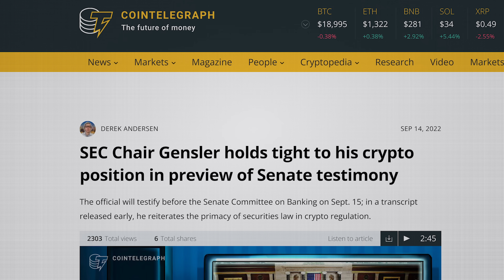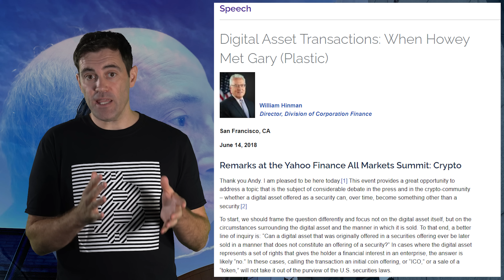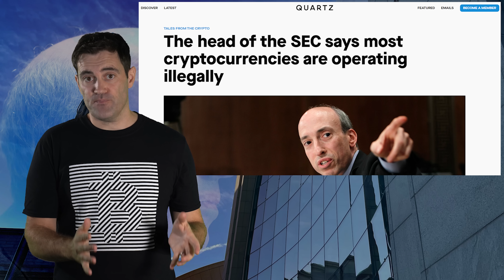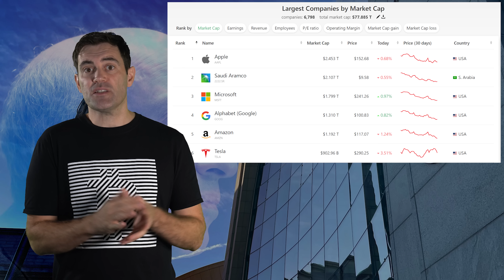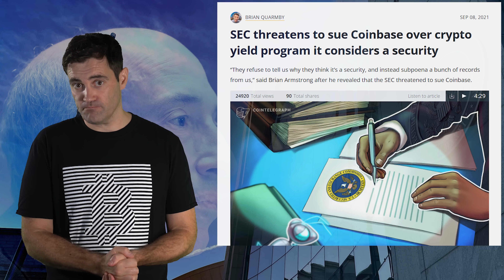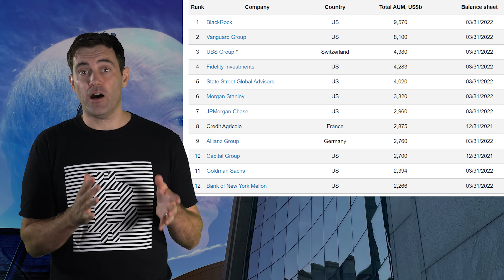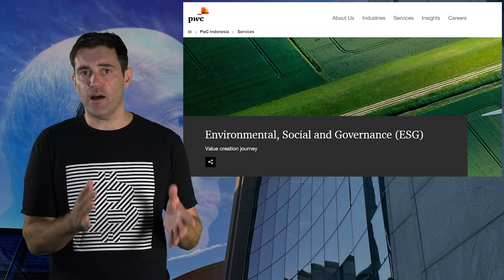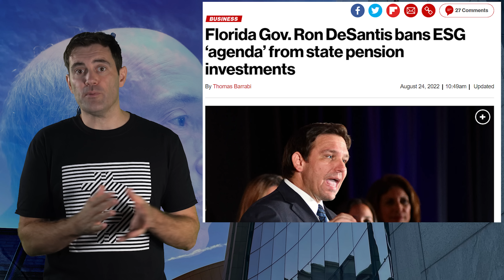SEC Hearing: Here's What Gary Gensler Said About Crypto!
📺Essential Videos📺

⛓️ 🔗 Useful Links 🔗 ⛓️

- TIMESTAMPS -
0:00 Intro
0:42 Sherrod Brown Opening Statement
4:02 Pat Toomey Opening Statement
6:41 Gary Gensler Opening Statement
8:40 Climate Disclosures And Crypto
12:03 Climate Disclosure Concerns
16:00 Crypto Exchange Crackdowns
20:16 ESG Regulation Influence
24:27 Scope 3 Emissions
28:31 What Does It Mean For Cryptocurrency?
31:30 Outro